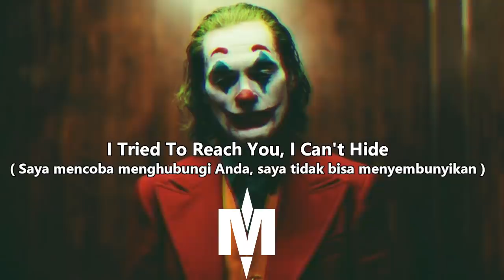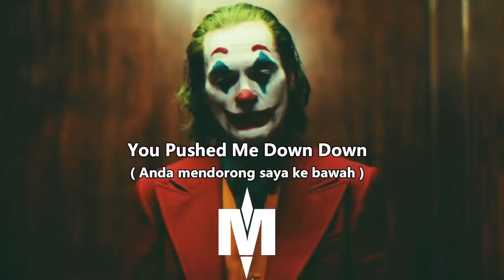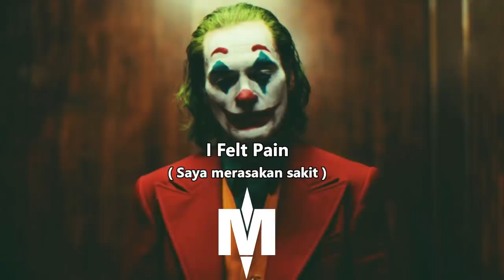(Kina-ft.Adriana Proenza )" Can We Kiss Forever" (Lirik dan terjemahan)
Lagu ini merupakan lagu yang akhir-akhir ini menjadi viral ketika menjadi musik pengiring beragam status quotedari film joker yang tayang tahun 2019 yang tengah menjadi bahan pembicaraan banyak orang.
Saya harap kalian dapat menikmatinya
Terima kasih.